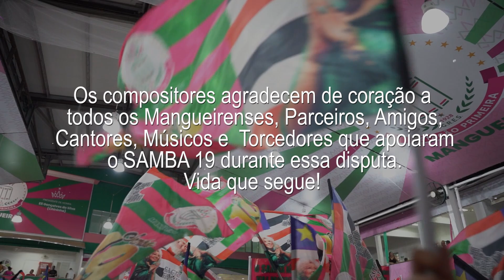MANGUEIRA 23/09 (GILSON BERNINI, XANDE DE PILARES, CADU, EDINHO GOMES, RAIOLA E JORGINHO BERNINI)